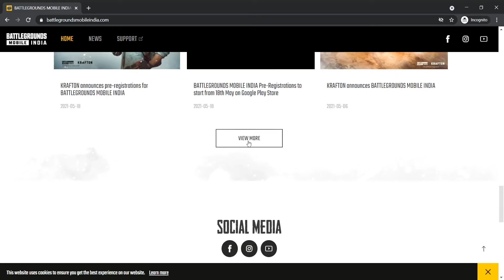battlegrounds mobile india pre registration link | features reward and more#battlegroundsmobileindia